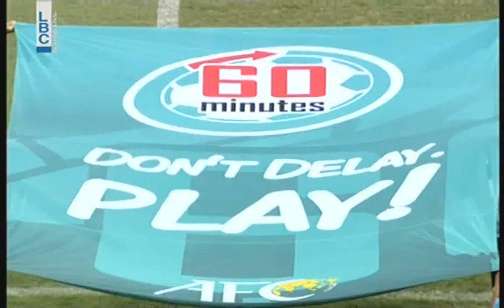Football - Lebanon v/s Thailand